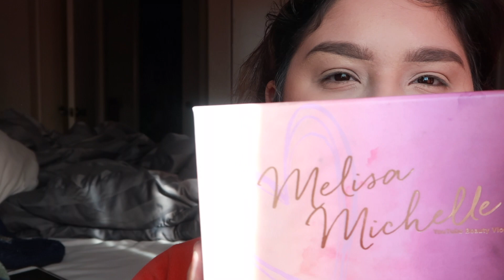GET READY WITH ME TO GO NO WHERE | Quarantine edition